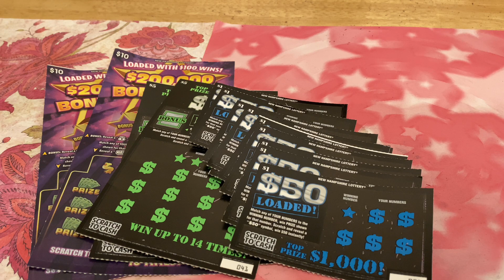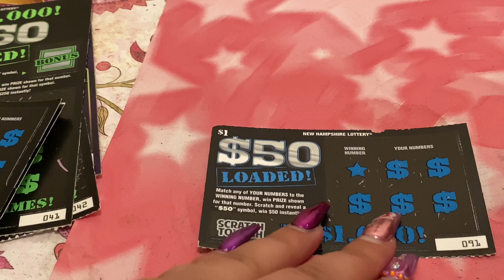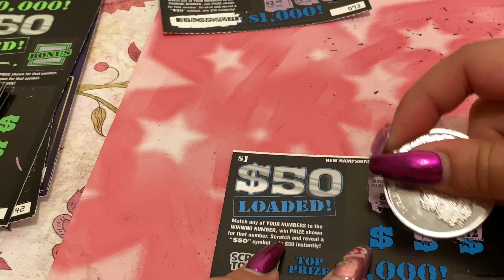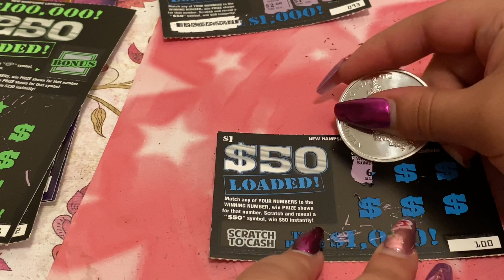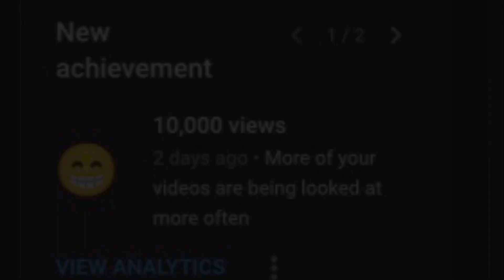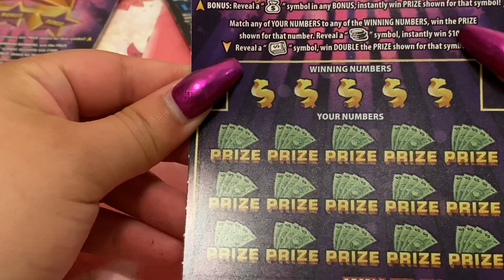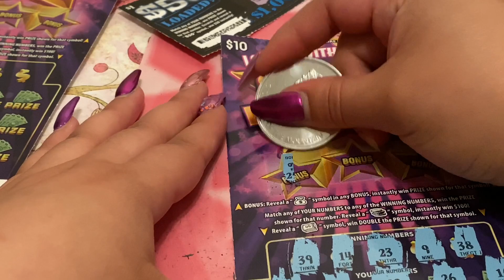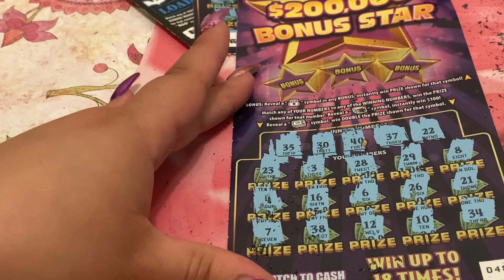WE ARE BACK 😛NH LOTTO SCRATCH OFF CAN WE HIT A CLAIMER 🧐 | SPECIAL ANNOUNCEMENTS 🗣🗣🗣 !!!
Hello Everyone & Welcome To Lala LilBit OfEverything Channel !!
We Are Back At It & Here With Another Video :) Hope You Guys Didn't Miss Me Too Much LOL. We Will Be Doing A NH Lotto Scratch Off Along With Some Updates & Special Announcements !

Be Kind & Be Positive !